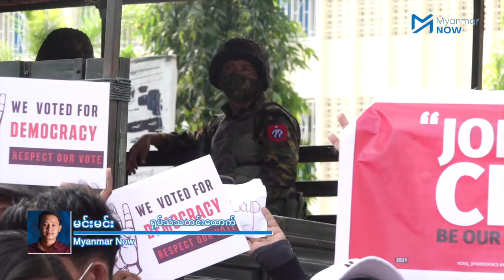“ထွက်စာတင်တဲ့သူတိုင်းကို ပေးထွက်မယ်ဆိုရင် အာဏာရှင်လူတစ်စုနဲ့ အလံတိုင်ပဲ ကျန်ခဲ့လိမ့်မယ်”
PDF များဝင်ရောက်တိုက်ခိုက်လျှင် ခုခံကာကွယ်ရန် ရဲမေများကို ပြင်ဆင်ခိုင်းမှုများ၊ လုံခြုံရေးထွက်၊ ကင်းစောင့်ရသည့်အပြင် Mytel တာဝါတိုင်ကိုပါ ကင်းစောင့်နေကြရသည့် အခြေအနေများနှင့် ခွင့်ရရင်တောင် ကိုယ့်ဇာတိရပ်ရွာသို့ မပြန်ရဲဘဲ တပ်ထဲတွင် ငုတ်တုတ်ထိုင်နေကြရသည့် စစ်ကောင်စီတပ်ဖွဲ့ဝင်များ၏အကြောင်းကို တပ်မတော်ဆေးဘက်ဆိုင်ရာပညာသင်ကျောင်း မှော်ဘီတွင် သင်ကြားရေးဆိုင်ရာတာဝန်ခံအဖြစ် နောက်ဆုံးတာဝန်ထမ်းခဲ့သည့် ဗိုလ်ကြီးခင်ပပထွန်းကို Myanmar Now က ဆက်သွယ်မေးမြန်းထားပါသည်။

စစ်မှုထမ်းသက် နှစ်ပေါင်း ၂၀ကျော်ရှိပြီဖြစ်သည့် အသက် ၄၅နှစ်အရွယ် ဗိုလ်ကြီးခင်ပပထွန်းသည် ပြီးခဲ့သည့် ဧပြီလအတွင်းက မိသားစုနှင့်အတူ စစ်ကောင်စီတပ်ကို စွန့်ခွာလာခဲ့ခြင်း ဖြစ်ပါသည်။

သတင်း၊ တင်ဆက် - မင်းမင်း